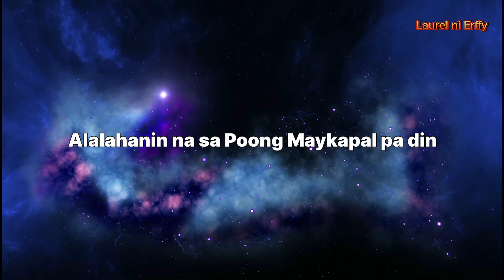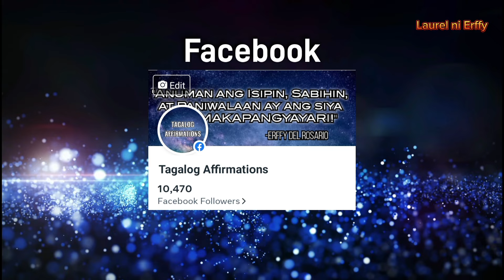⭐MAG INGAT, MAS MARARAMDAMAN MO SILA SA'YONG SPIRITUAL AWAKENING JOURNEY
🌿✨Panoorin na ang mga Video na ito na tumatak sa puso ng maraming Pilipino!

⭐ANG PALAD NG BILYONARYO MERON KA BA NITO?

⭐ANG MGA SENYALES NG PAGYAMAN SA PANAGINIP

⭐ANG SAMPUNG PARAAN PARA ILAGAY ANG LAUREL SA INYONG TAHANAN!